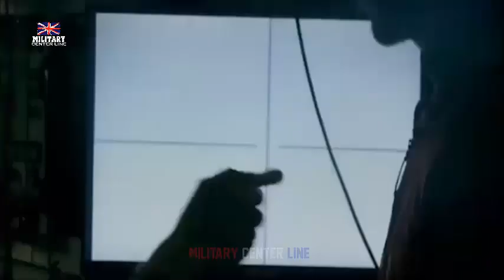Success as new generation torpedo tested on Royal Navy submarine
The Royal Navy’s submarines will continue to be armed with one of the world’s most advanced torpedoes after successful trials of the next-generation Spearfish weapons system.